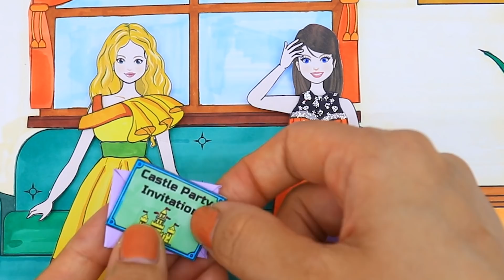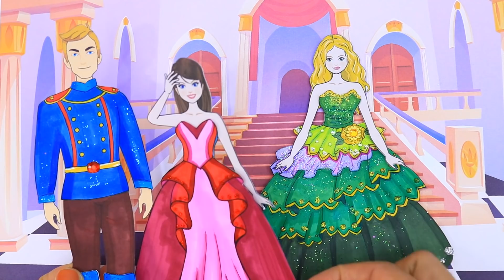[DIY] Paper Dolls Lose Her Own Beautiful Dress at Party! Beautiful Dresses Handmade Papercrafts